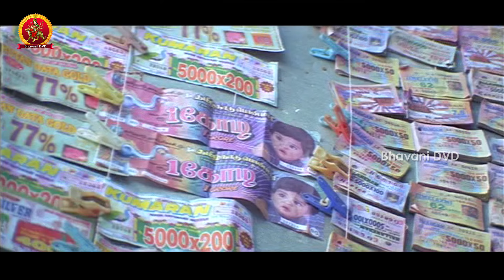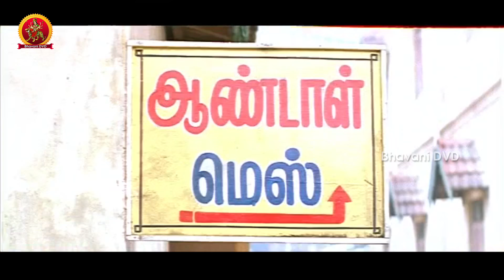Nee Prematho Full Movie Part 8 || Surya, Laila, Sneha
Watch Nee Prematho Full Movie Parts.

Starring: Surya, Laila, Sneha, Ramesh Khanna, Delhi Ganesh, Charle and others.

Produced by N Sinivasarao.